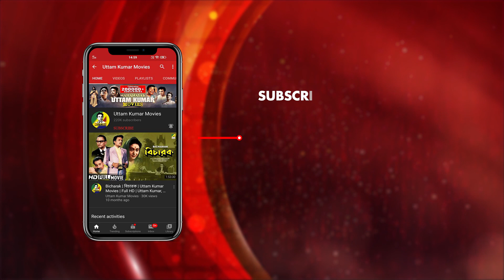Amra Ghurchi Na Prithibita | Manna Dey Song | Hotel Snow Fox | Bengali Movie Song | Uttam Kumar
Presenting Bengali Movie Video Song “Amra Ghurchi Na Prithibita : আমরা ঘুরছি না পৃথিবীটা” বাংলা গান  From Hotel Snow Fox, Starring Uttam Kumar, Mithu Mukherjee & Others.

Song : Amra Ghurchi Na Prithibita
গান : আমরা ঘুরছি না পৃথিবীটা
Movie : Hotel Snow Fox
Singer : Manna Dey
Music Director : Nachiketa Ghosh
Lyricist : Gauri Prasanna Mazumder
Mood : Happy
Theme : Miscellaneous
Release : 1976
Director : Yatrik
Starcast : Uttam Kumar, Biju Phukan, Asit Baran, Amarnath Mukherji, Sisir Mitra, Haradhan Bandopadhyay, Kalyan Chatterjee, Dhiraj Das, Nilotpal Dey, Dilip Roy Chowdhury, Samita Biswas, Gita Dey, Kalyani Mandal, Mithu Mukherjee